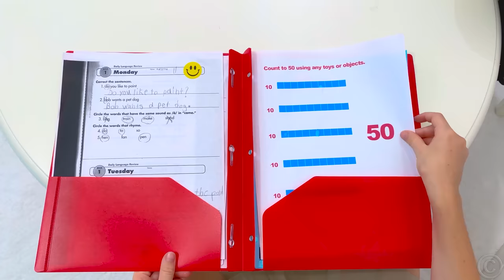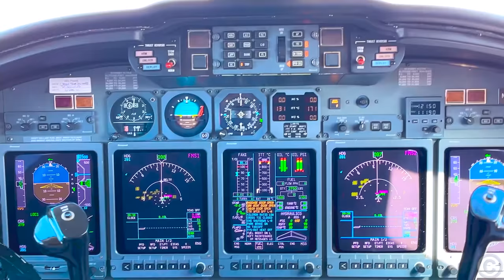Nastya et papa routine matinale et défis de la journée - Série de vidéos pour enfants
Nastya et papa routine matinale et défis de jour. Nastya a décidé de dresser sa propre liste de tâches pour la journée. Nastya apprend l'espace et réalise différentes expériences à la maison et à l'école. Série vidéo pour les enfants.